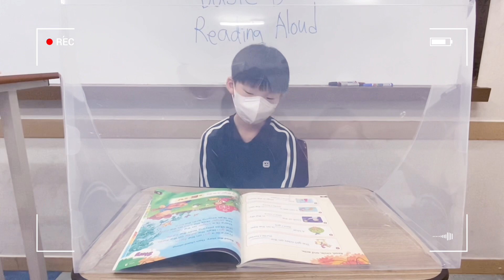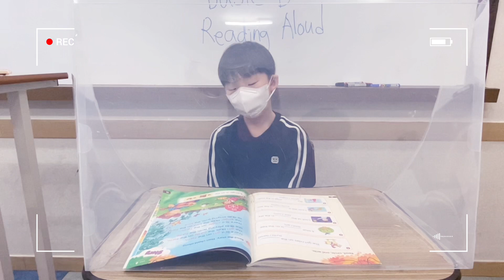구서/2021 Fall/Basic B/손윤우/Reading Aloud